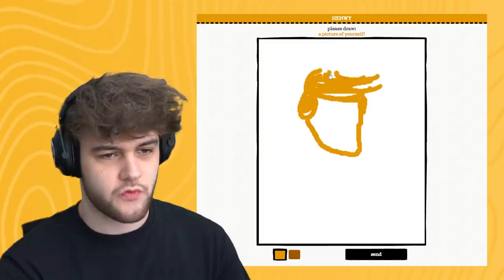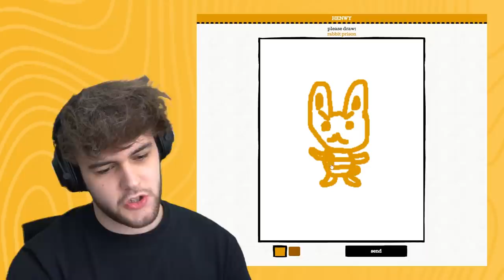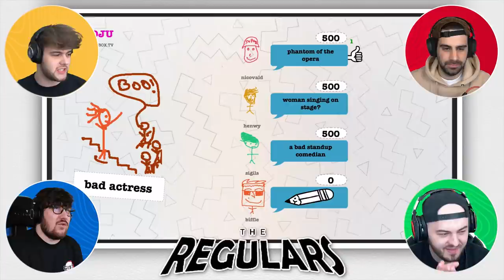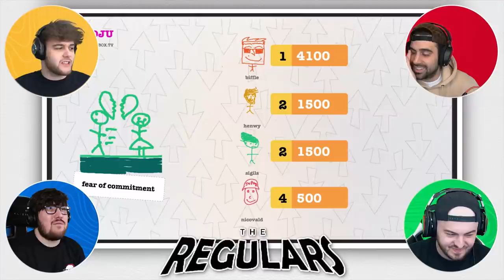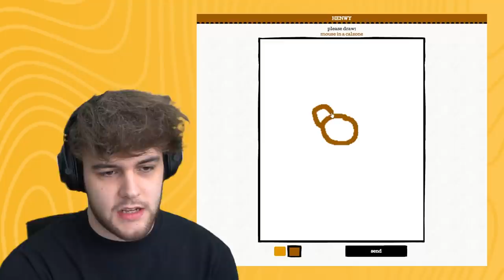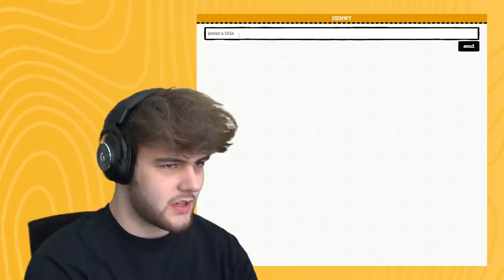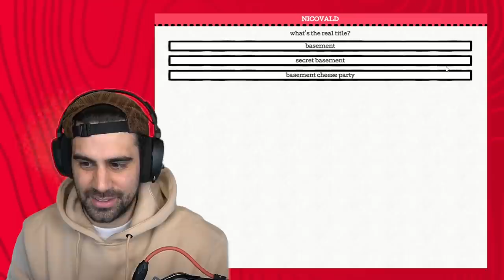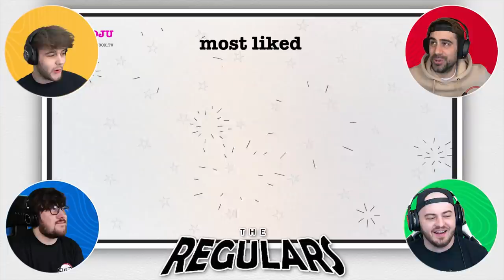We PAINTED the WORST ART (Drawful)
Today The @Regulars @sigils @BiffleWiffle @Henwy @Nicovald play Drawful where they find out who is the best artists in the group.